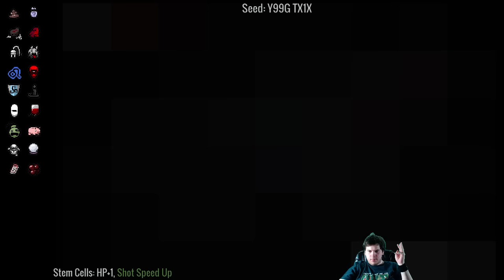Cobalt's Fun Streak at Dick's #15 - Northernlion's Seed From Hell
Cobalt plays Northernlion's infamous hell seed.